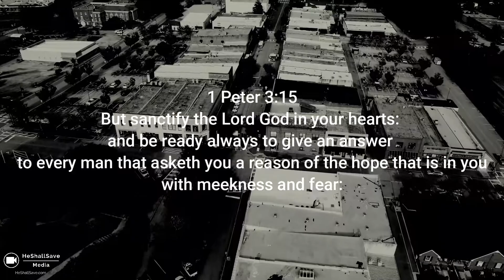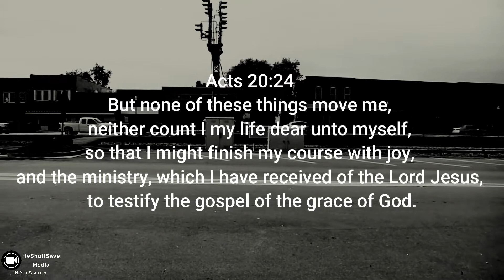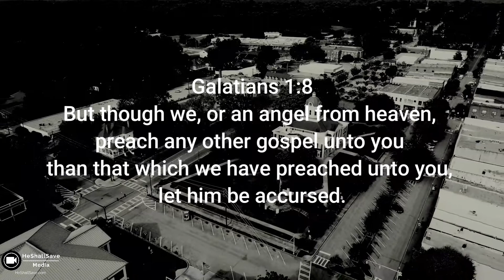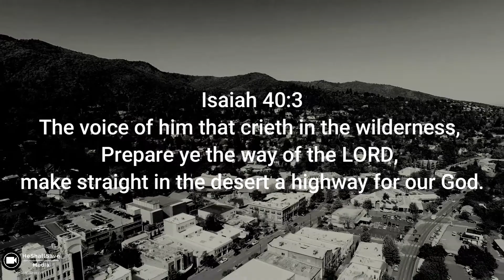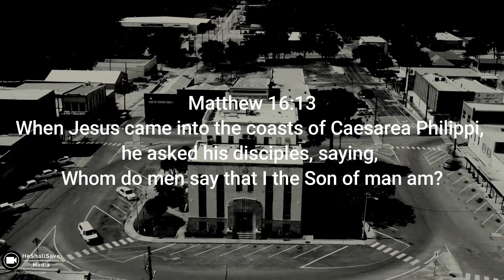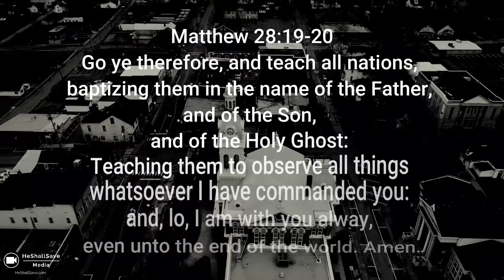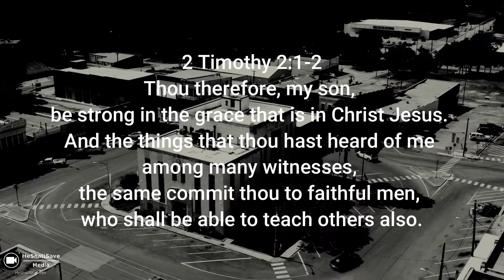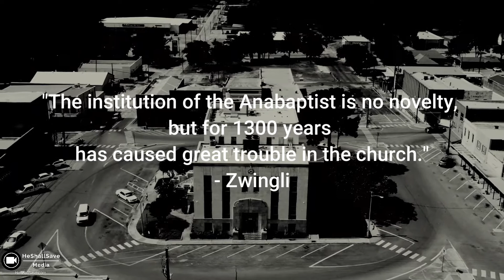Baptist Heritage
Baptists have a rich history that dates back further than many even know, or admit.

Ben Winslett pastors the oldest Baptist church in the state of Alabama (Flint River PBC). In this message he looks at both the message, doctrine and history of the church.